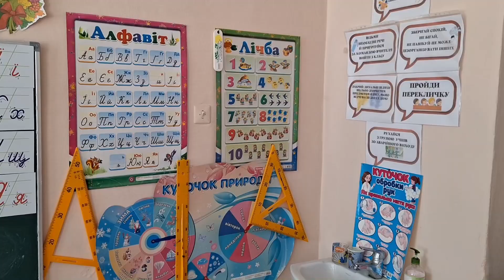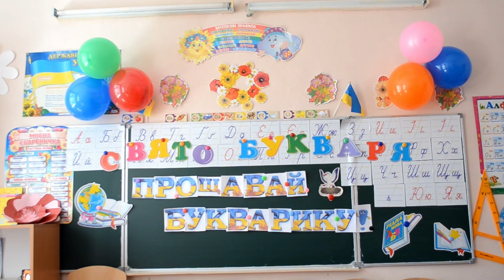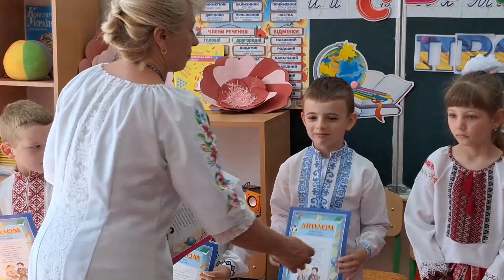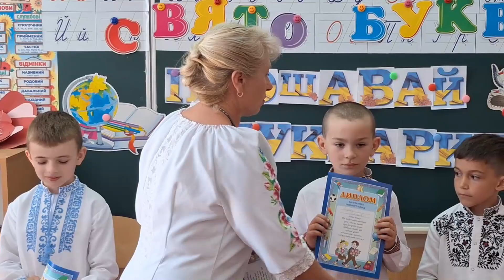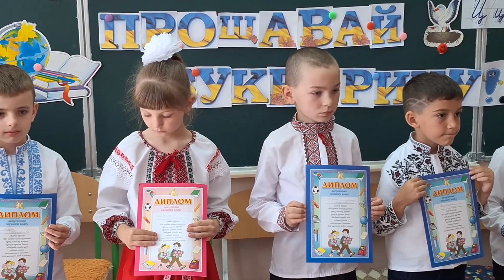Свято БУКВАРИКА 2023